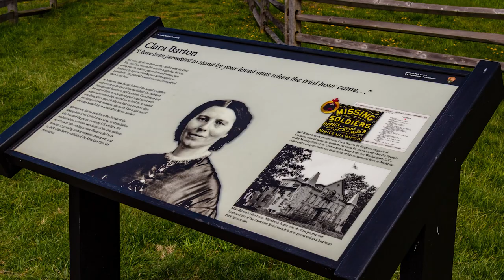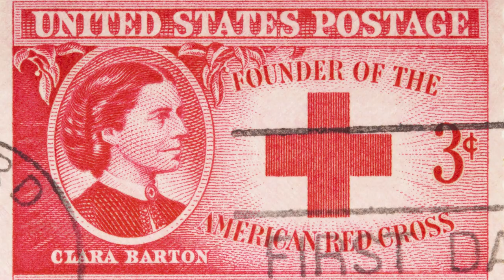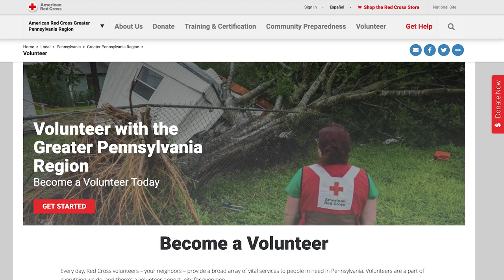WQED and Giant Eagle present Community Champions: The American Red Cross of Greater Pennsylvania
Congratulations to the American Red Cross of Greater Pennsylvania, our latest WQED Giant Eagle Community Champion. The mission of the American Red Cross was born on the battlefield through Clara Barton’s care for Civil War soldiers in 1881. The American Red Cross continues to be a beacon of help and hope, responding to more than 1600 disasters and serving over 6,500 people in the last year alone. Each year over 3,300 people volunteer with the American Red Cross of Greater Pennsylvania – responding to disasters like home fires and floods, assisting at local blood drives, and providing help and hope for veterans and military families.